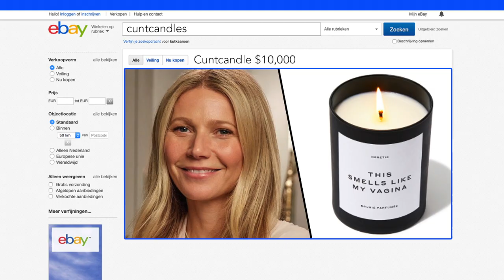CUNT CANDLES BY GWYNETH PALTHROW (THEY SMELL)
For long people have searched for a cure to survive the winter, both mentally and physically. Gwyneth shines an intimate light on the matter.